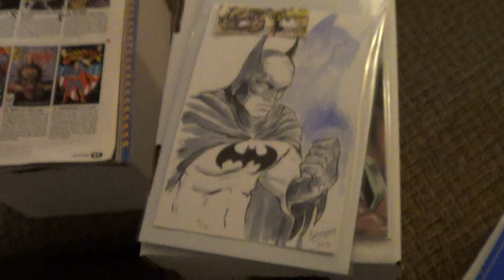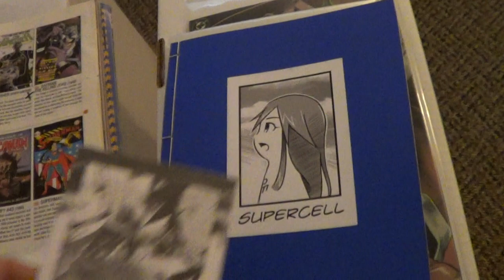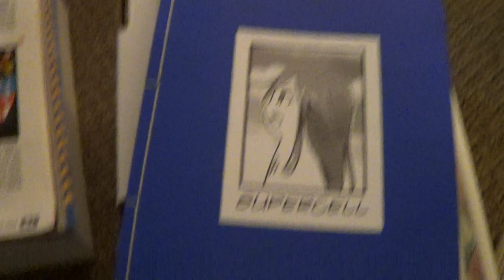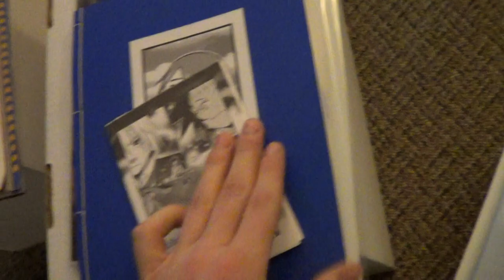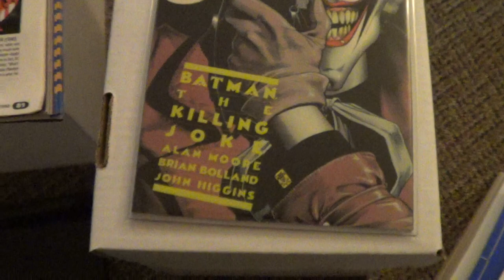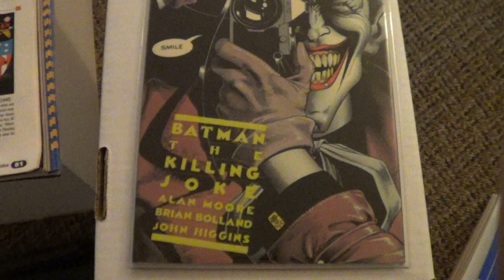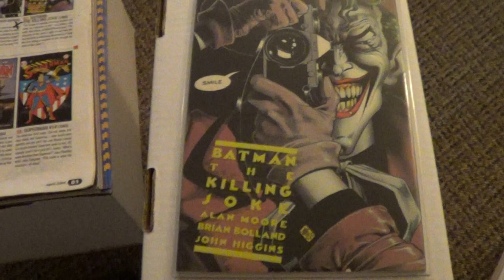The List issue 10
Issue 10 of the top 100 comicbook covers off all time.